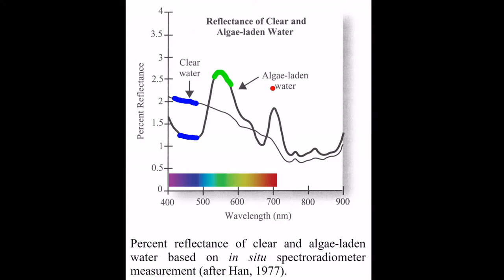Bluest states of the USA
What are the most blue states of the United States?  This video identifies and explores the bluest states of the United States.  NOTE: Referring to the actual color blue - not political!

Methodology:
-Used Google Earth Engine to create an image collection
  -Landsat 8 Surface Reflectance data (LANDSAT/LC08/C02/T1_TOA)
  -Five year date filter (get enough data for month and cloud filtering)
  -June to August filter (avoid snow/ice cover, leaf-on period)
  -Applied cloud mask
-Created median image RGB composite from the image collection
-Calculated 'blueness' index = Blue / (0.5 Red + 0.5 Green)
-Reduced mean blueness for State polygons (scale = 3000 m)
-Polygons included District of Columbia, so ranks ranged 1 to 51

Photo Credit:
Gfp-florida-everglades-national-park-clear-pond-with-lillies.jpg; 8 January 2013; (gallery, image); Yinan Chen

The Clean Water Act at 50:  Promises Half Kept at the Half-Century Mark by Keene Kelderman, Ari Phillips, Tom Pelton, Eric Schaeffer, Paul MacGillis-Falcon, and Courtney Bernhardt of the Environmental Integrity Project with maps by Louisa Markow of EIP and cover and infographic by Elizabeth Gething (2022)

Han, L. (1997). Spectral reflectance with varying suspended sediment concentrations in clear and algae-laden waters. Photogrammetric engineering and remote sensing, 63(6), 701-705.